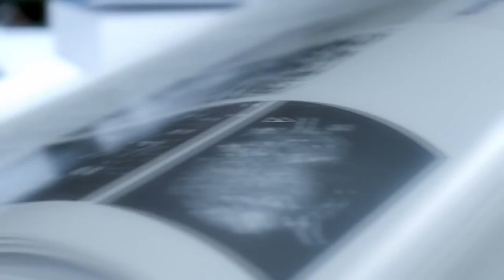Răng Hàm Mặt